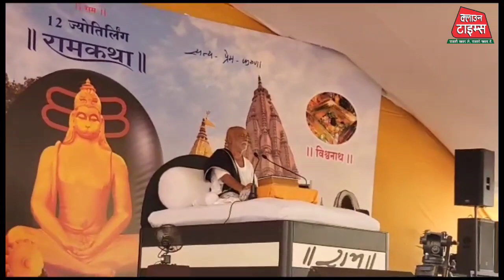Clown Times, Kashi Vishwanath Dham में Sawan के सोमवार पर CM योगी व मोरारी बापू ने किया दर्शन-पूजन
काशी विश्वनाथ धाम में सावन के सोमवार पर CM योगी, कथा वाचक मोरारी बापू, सहित लाखों श्रद्धांलुओं ने किया दर्शन - पूजन